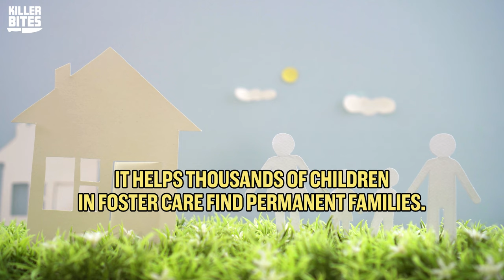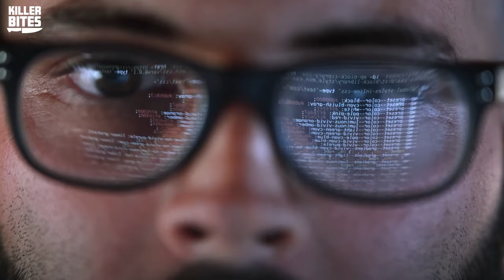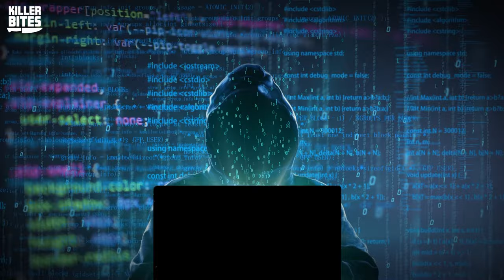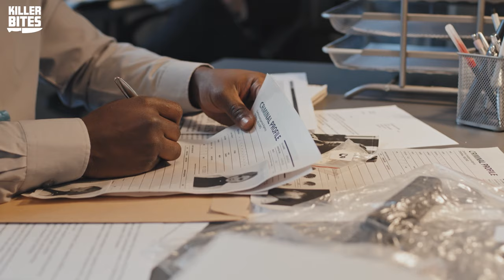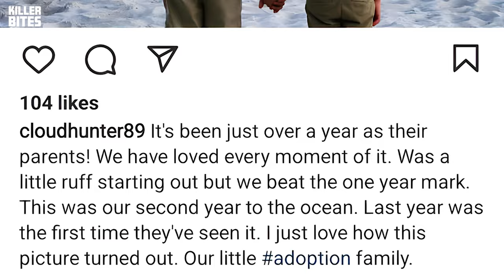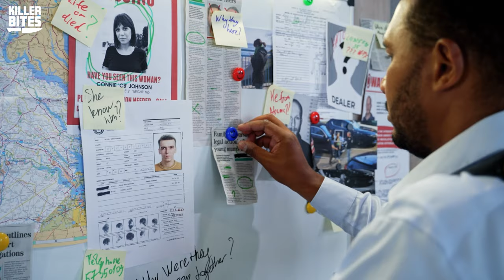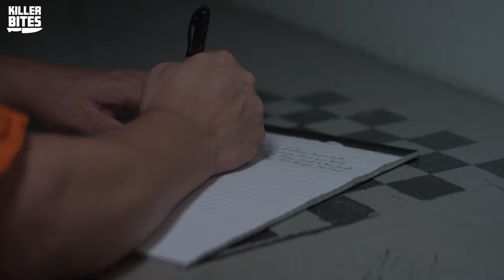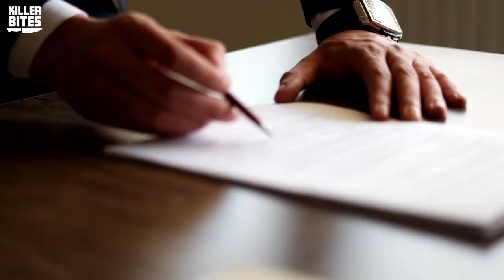Monstrous Parents Were Abusing Their Kids for Years | The Zulock Monsters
Parents should be warm, loving figures but as often is the case in this channel, they turn out to be monsters. This is the Case of William and Zachary Zulock, the evil parents who pimped out their own children  and abused them for years.
Brace yourself for a mind-bending plunge into the abyss of true crime with Killer Bites! If you have an insatiable appetite for murder, mystery, and mayhem, you've come to the right place. Get ready to satisfy your darkest curiosities as we delve into the blood-stained tapestry of real-life crimes.

Join our elite team of Allie, Brandi, Mack, and an ever-growing circle of fellow thrill-seekers as we peel back the layers of chilling true crime cases. From notorious killers to unsolved enigmas, we leave no stone unturned in our relentless pursuit of justice.

Get ready to feed your fascination, ignite your curiosity, and embark on a spine-chilling journey that will keep you on the edge of your seat. Killer Bites is your gateway to the most twisted tales of true crime. Brace yourself—it's about to get deadly.